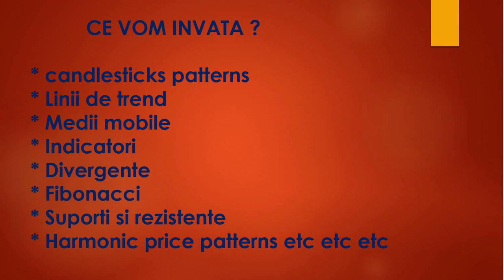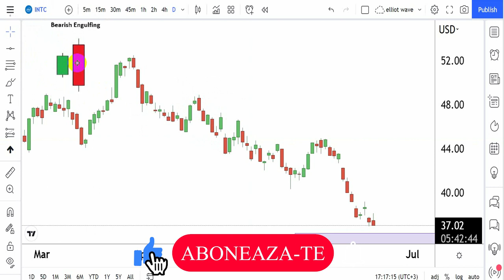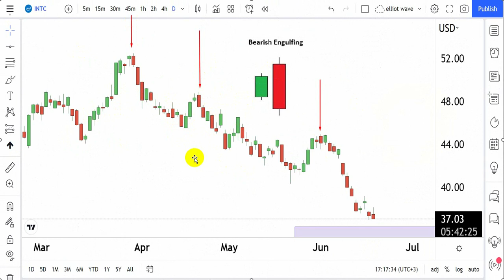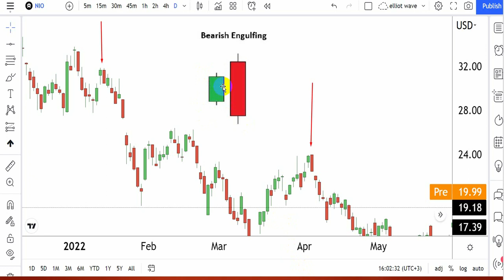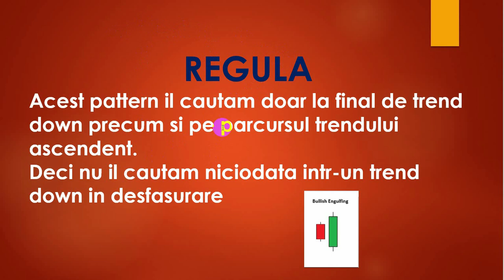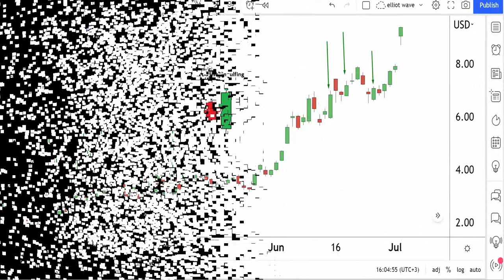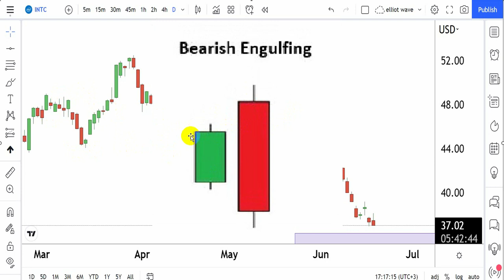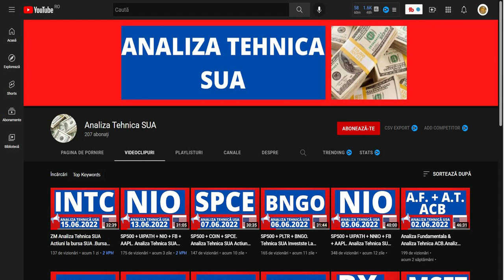Analiza Tehnica SUA Actiuni la bursa SUA .Bursa de Valori SUA